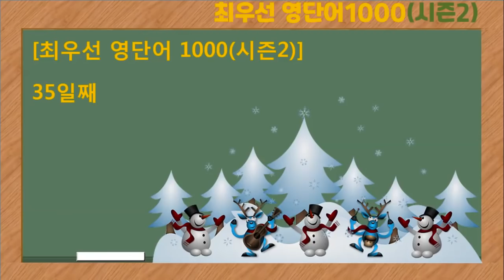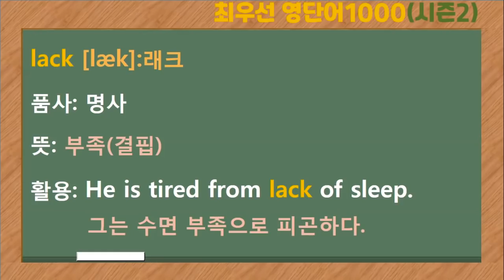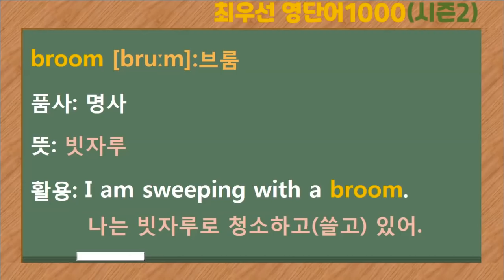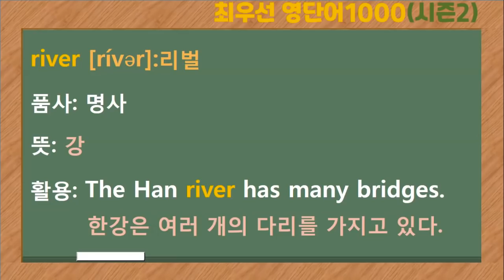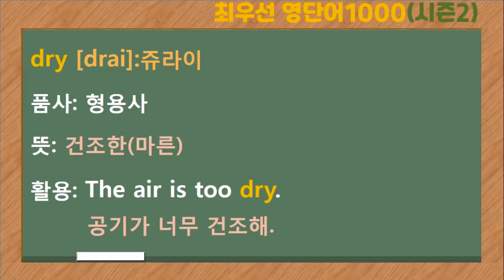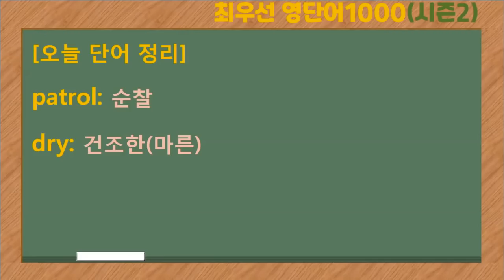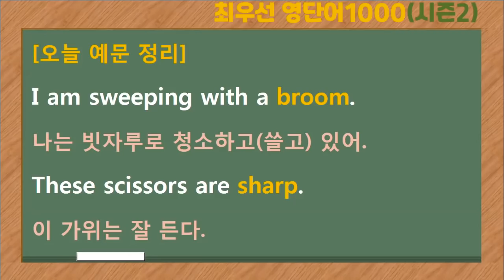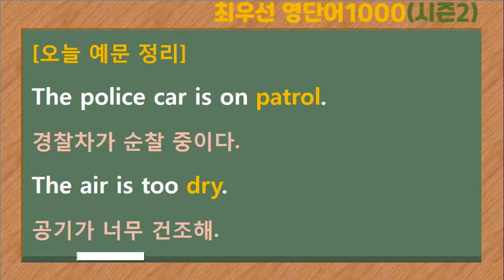[최우선 영단어 1000 시즌2] (#35)꼭 보세요. 어휘력 up / 매일 10개 / 단어는 문장으로 배워야 오래갑니다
1) 후원 계좌: 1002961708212(우리은행: 김*혜)
오늘도 행복하세요^^7